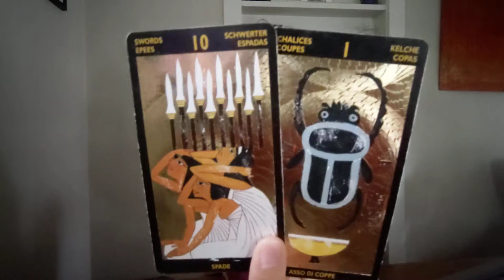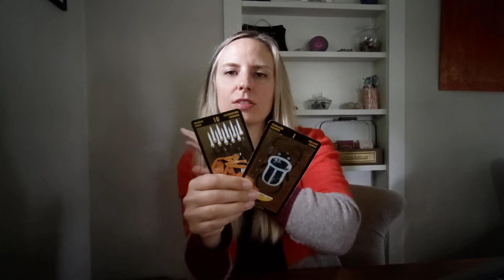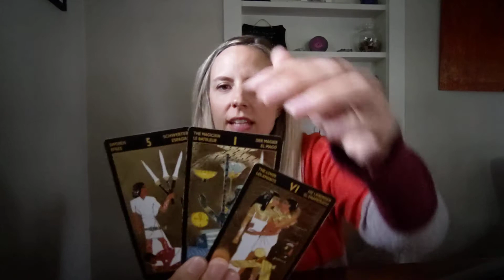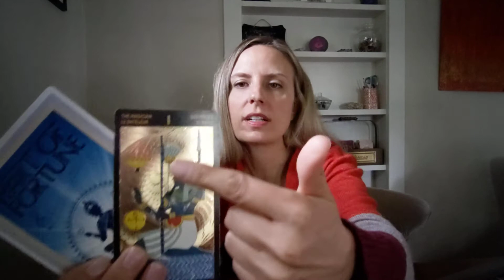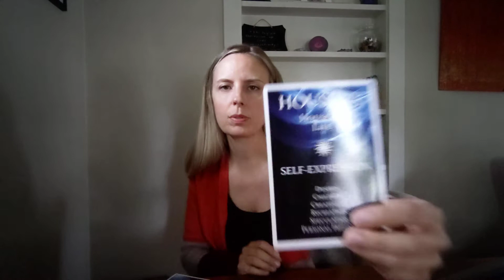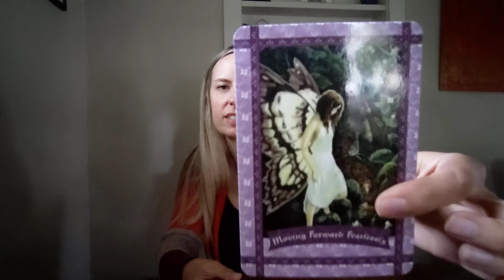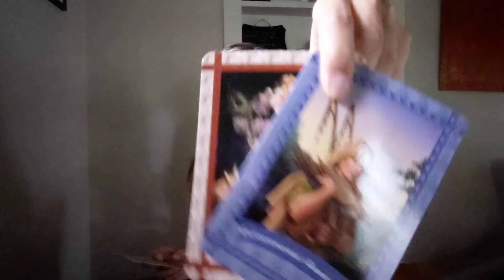Virgo - I am SO proud of you!! You Need To Hear This Message Of Love & Magic